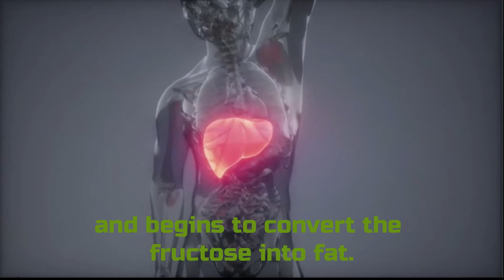Fructose - What is Fructose - Fructose vs Glucose - High Fructose Corn Syrup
What is fructose?
Table sugar is 50% glucose and 50% fructose. Sugar is chemically known as Sucrose. Many sweeteners include fructose such as high-fructose corn syrup and agave syrup. High-fructose corn syrup is less expensive and sweeter than sugar, making it an ideal component for most store-bought goods.  Foods high in added fructose include sauces, salad dressings, sugary drinks, colas, yogurt, baked goods, and fast foods. All these foods have high fructose corn syrup. Foods naturally rich in fructose include honey, molasses, agave, dried fruits, fruits, and fruit juices.